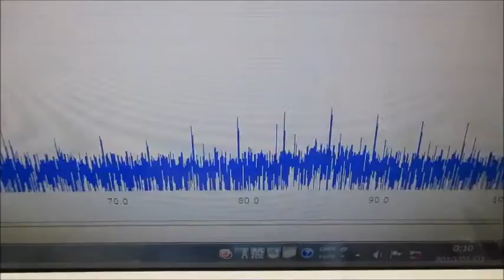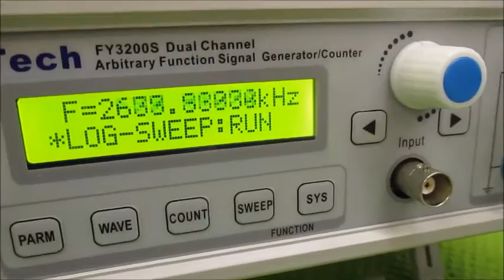新しい超音波制御技術（オリジナル超音波実験）